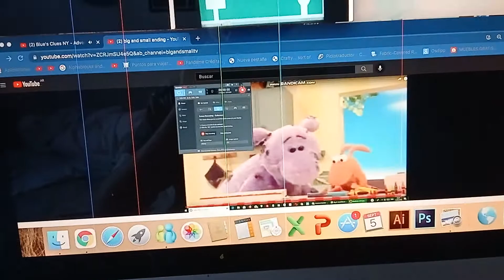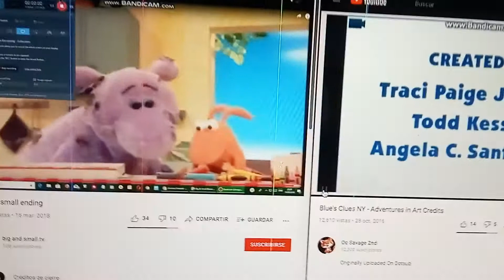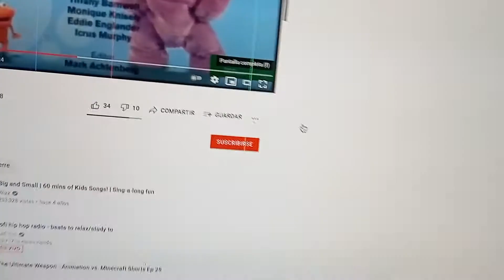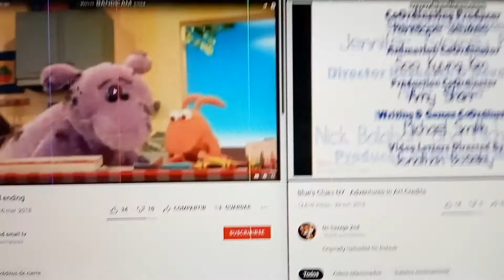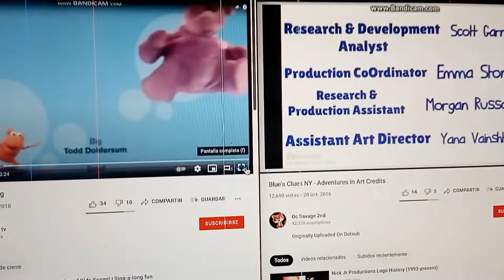BAS, BC, BE, FC, Zoopals Crédits Remix